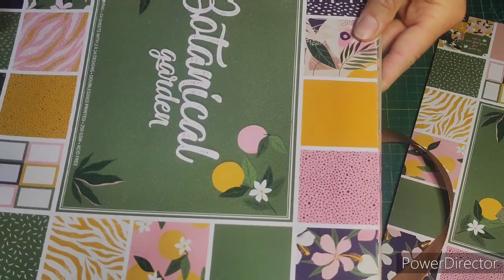Tuto album rapide et facile pour 32 photos 10x15cm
Bonjour tout le monde, aujourd'hui je vous présente un album pour y loger 32 photos 10x15 cm en 1h!! Très facile à réaliser pour débutantes ou quand on n a pas de temps.

▬▬▬▬▬▬▬▬▬▬ INFORMATIONS ▬▬▬▬▬▬▬▬▬